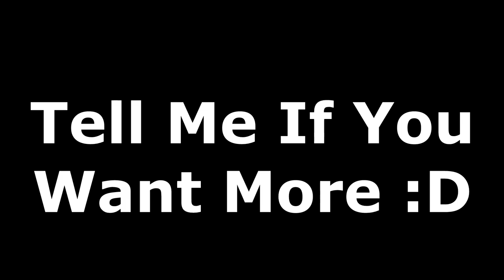HOW TO RAP ABOUT LEAGUE OF LEGENDS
Yes? No? Did you guys like it? should I do this more?
I LOVED doing this, but im not sure.